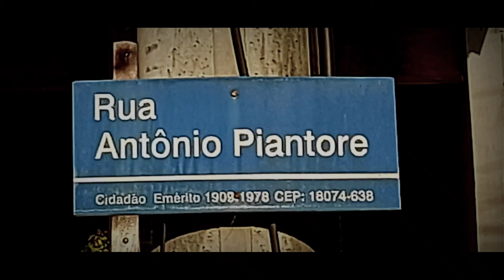Crateras na rua Antônio Piantore a dois metros da AVenida Fru-Fru Sorocaba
No bairro Jardim São Guilherme há uma cratera gigante no meio da rua  Antônio Piantore, em Sorocaba, pode causa acidente grave. O buraco fica a dois metros da Avenida Fru-Fru que Itavuvú ao Parque São Bento. Segundo moradores, além do buraco, há vários acidentes na avenida Fru-Fru, num rotatória enfrente a Rua Antônio Piantore, pois não uma sinalização adequada e tampouco, um semáforo. Há a necessidade urgente de tomada de providencias do poder público para evitar danos maiores a população. O Professor Gerson Lourenço percorre a cidade e registra o descaso do poder público atual.